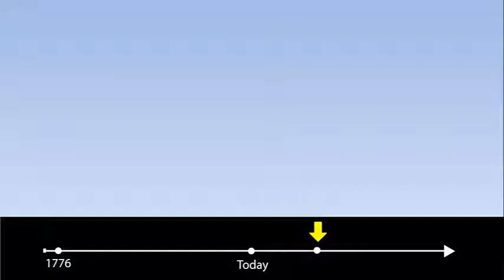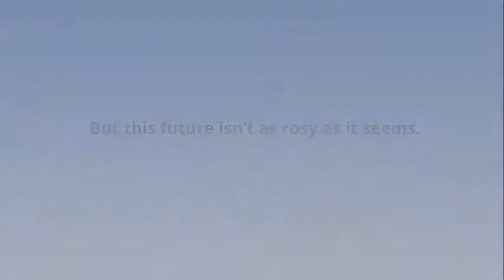Looking Backward - Introduction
Introduction to Know The System's online novella, "Looking Backward."

The title “Looking Backward” is borrowed from Edward Bellamy’s 1887 sci-fi novel.